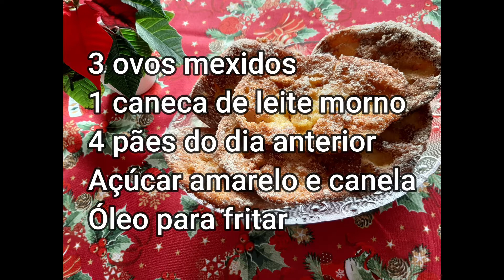RECEITA DE NATAL | RABANADAS À MINHA MODA | MILENE HENRIQUES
Minha maneira de fazer rabanadas envolvidas em leite, ovo e açúcar amarelo. Depois são fritas em óleo. Espero que gostem.